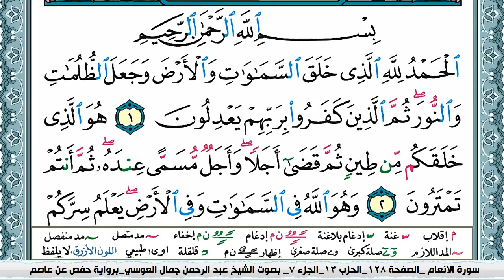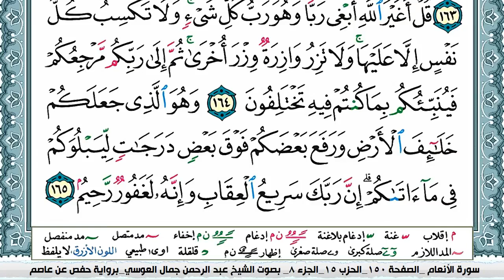سورة الانعام عبد الرحمن العوسي